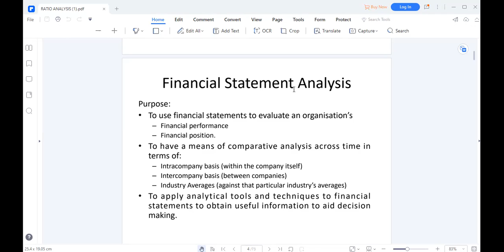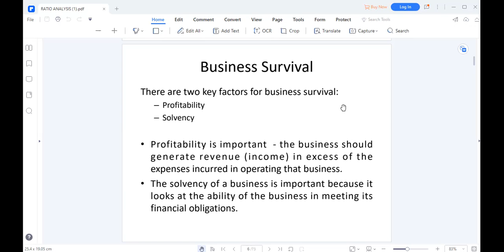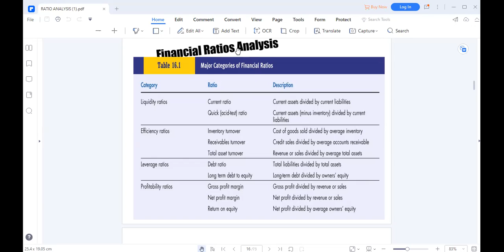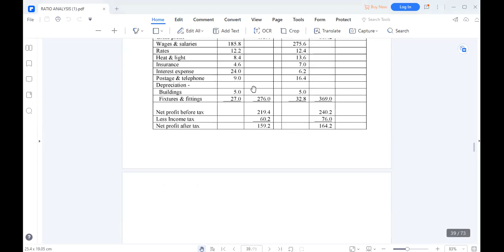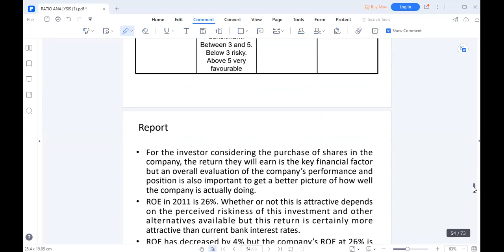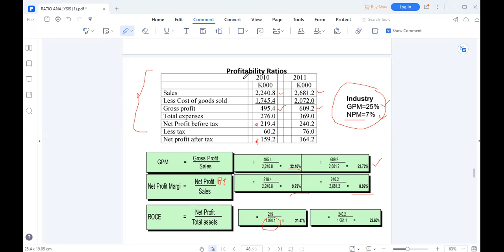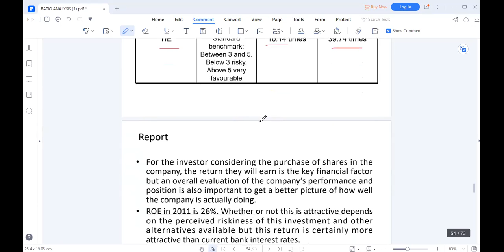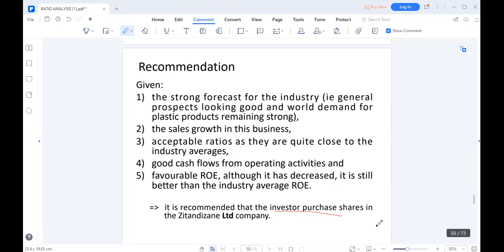ratio analysis 11 th hour